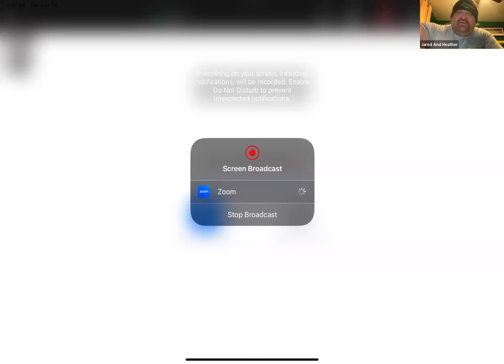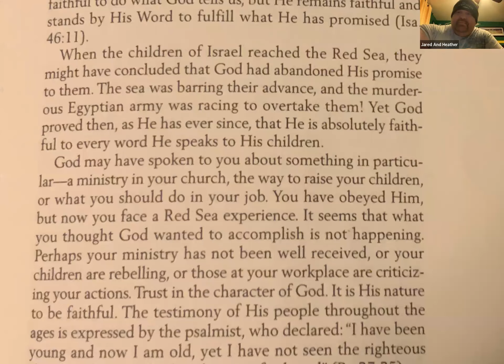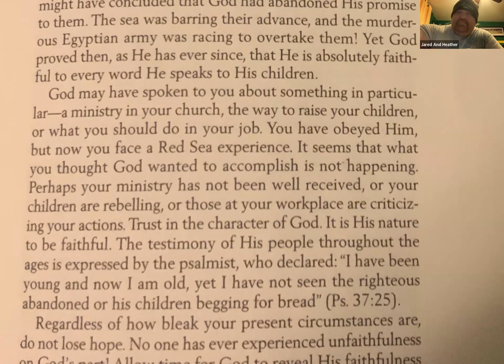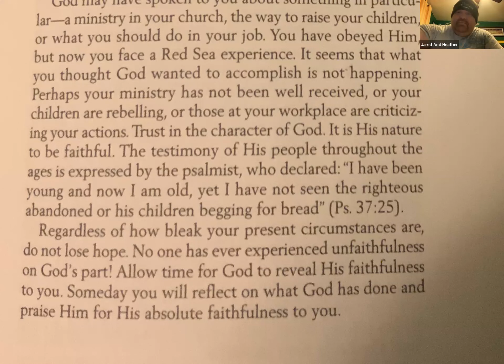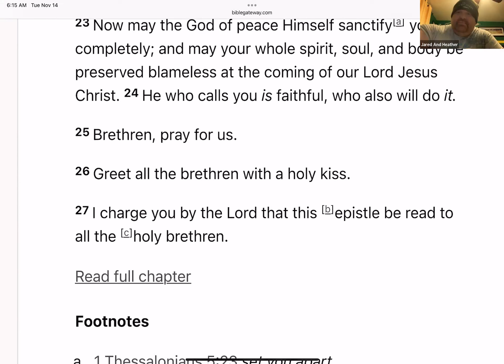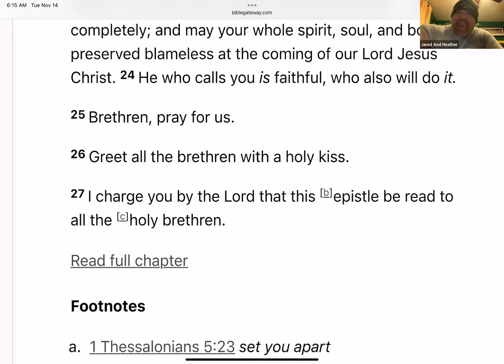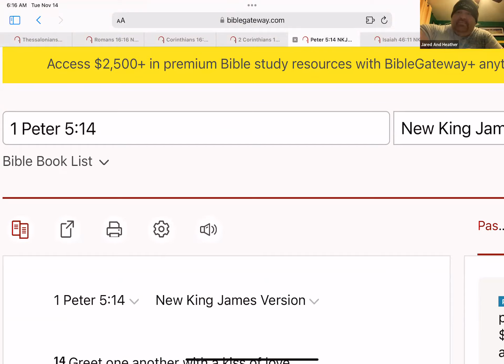DAY 132: GOD IS FAITHFUL (1 Thessalonians 5:23-27) He who calls us is always Faithful ...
Good morning, my brothers and sisters in Christ.

1 Thessalonians 5:23-27

Blessing and Admonition

Summary:
Jared began the meeting with a devotional focusing on God's faithfulness. The conversation then moved to early Christian worship liturgy, including the holy kiss mentioned in the Bible. Intercessory prayer, the benediction, and reading Scriptures aloud were also discussed. The meeting concluded with a study in Acts Chapter 3, and Jared expressed gratitude for everyone's support. Jared" 's devotional meeting also focused on God's faithfulness despite the children of Israel's doubt at the Red Sea. He then discussed the liturgical practices in early Christian worship, specifically the holy kiss mentioned in various Bible verses. Jared also discussed intercessory prayer, the benediction, and the practice of reading Scriptures out loud during corporate worship. He concluded that the holy kiss was part of the worship liturgy, used to show reconciliation in Christ. Jared also led a discussion about reading from the Bible and planned to continue the study in Acts Chapter 3 that evening. He thanked everyone for their support and encouraged them to seek God's truth.